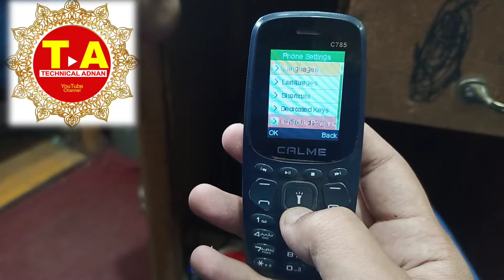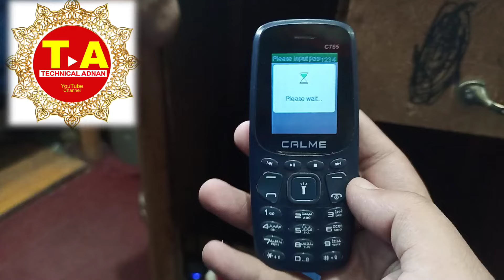Make Online CalMe Incoming Call Setting/Make Online phones Setting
How do I fix incoming call busy?

Why the call is coming busy?

How do I remove my number from line busy?

Why Incoming calls are not coming?

Where is call setting in oppo?

How do I activate incoming calls?

How do I reset my call settings?

Can't receive incoming calls but can make outgoing?